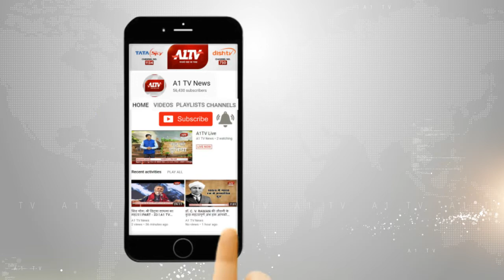सेमारी : विद्युत ट्रांसफार्मर में लगी आग | A1TV News